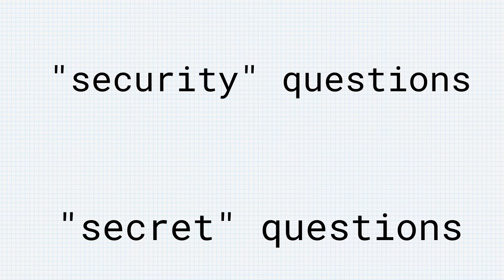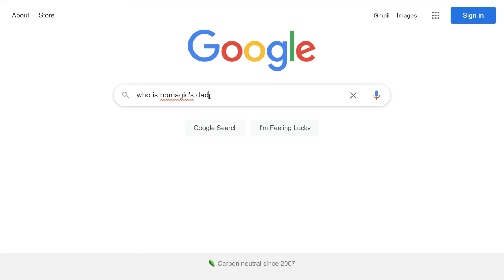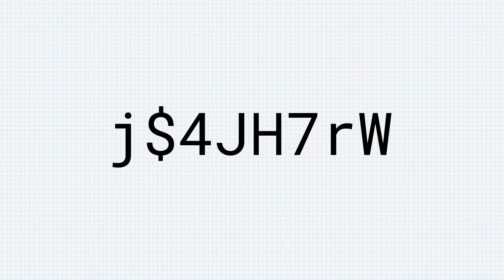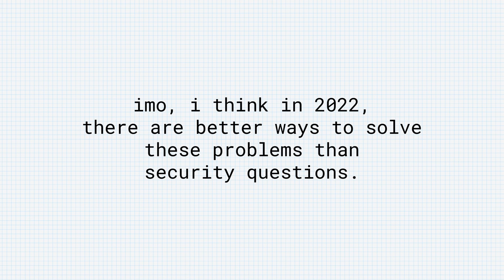I Hate Security Questions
Security Questions, Also known as Secret Questions, seem to be neither secret, nor secure. Let's explore.

This week's video is in the midst of a lot of life changes, where I did not have my computer/setup/equipment/assets. So thank you for bearing with us while we get all of those back!

We used a few sources for this video, but the main one you can find here, which was a study done by Google on their user base